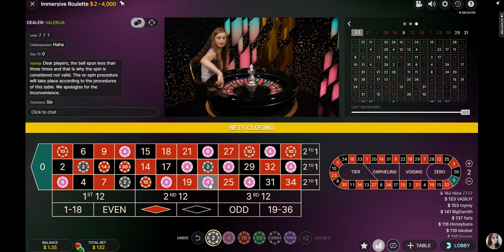make a 3k withdraw and play with 500